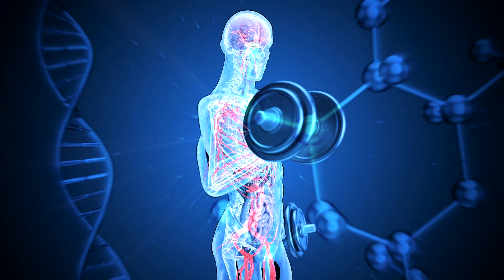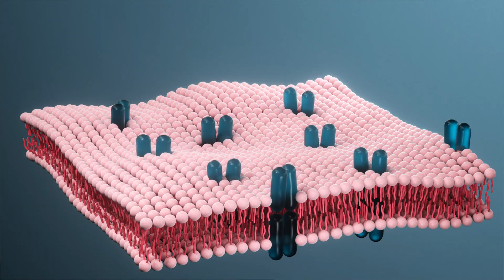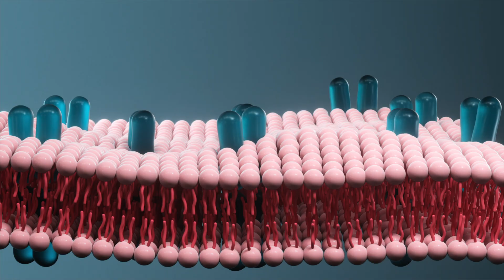Bilim-Kurgu Gerçek Oluyor: Gen Düzenleme ve CRISPR Cas9 Teknolojisi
CRISPR teknolojisi, son yılların en heyecan verici gelişmelerinden biri olarak kabul edilir. Bu teknoloji, DNA'yı doğrudan düzenleme yeteneği sayesinde birçok hastalığın tedavisinde umut vadetmektedir.

CRISPR, Clustered Regularly Interspaced Short Palindromic Repeats kelimelerinin kısaltmasıdır. Bu teknoloji, bakterilerin savunma mekanizmasını taklit ederek çalışır. Bakteriler, virüslere karşı savunmasını bu mekanizma sayesinde sağlar. CRISPR, DNA'daki belirli hedefleri tanıyabilen bir enzim olan Cas9 ile birlikte kullanılır. Bu sayede, Cas9 enzimi, belirlenen hedef DNA dizisini keser ve istenilen değişiklikler yapılabilmektedir.

CRISPR teknolojisi, genetik hastalıkların tedavisinde büyük bir umut kaynağıdır. Örneğin, Duchenne kas distrofisi gibi bazı genetik hastalıkların tedavisi için CRISPR kullanılmaktadır. Bunun yanı sıra, CRISPR, kanser tedavisi ve tarımda da kullanılmaktadır.

Ancak, CRISPR teknolojisi ile yapılan müdahalelerin etik boyutu da tartışma konusudur. Bu teknolojinin kötüye kullanımı, genetik olarak değiştirilmiş organizmaların üretilmesi gibi riskleri de beraberinde getirebilir.

Sonuç olarak, CRISPR teknolojisi, tıp ve tarım alanındaki birçok alanda umut vadetmektedir. Ancak, etik ve güvenlik konularının da dikkate alınması gerekmektedir.